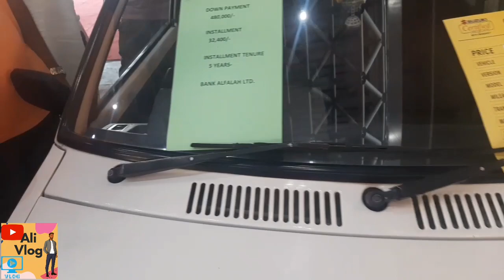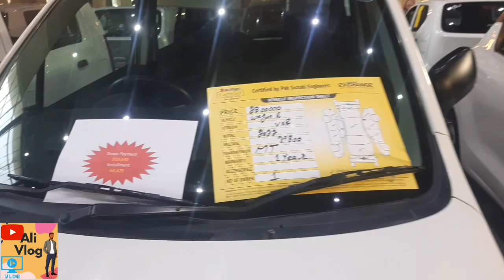Pak Suzuki Certified Used Car Gala 2023 - Expo - Sunday Car Bazar - Alto Swift Cultus Mehran